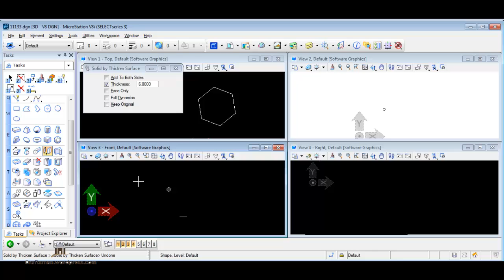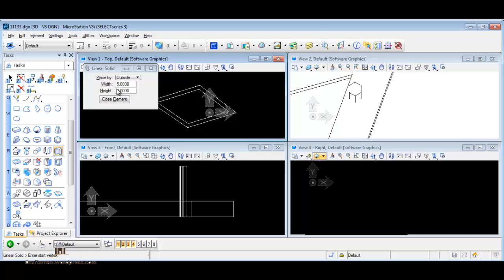microstation 13 solid by thikness مايكروستيشن شرح عربي